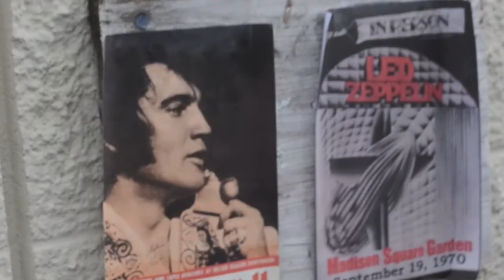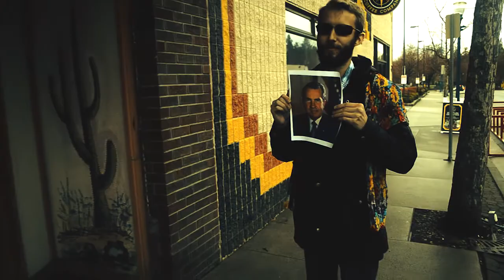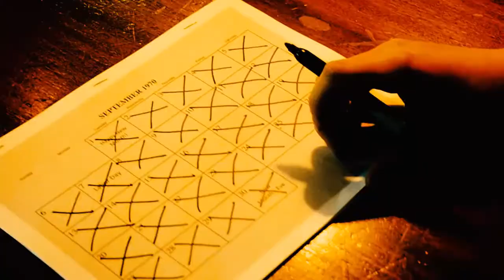September - CCA Jazz Band 2017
September by Earth Wind and Fire
Recorded Spring 2017
CDA Charter Academy Jazz Band
Michael Harrison - Director of Instrumental Music
Chris Samson - Producer / Video Director
Garrin Hertel - Video Editor